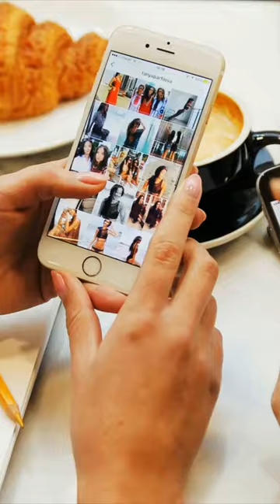You Won't Believe This Famous Artwork Replaced by AI!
A famous painting portrait of  Vermeer's Girl With a Pearl Earring replaces by AI Julian van Dieken's "A Girl With Glowing Earrings" ignites debate over A.I.'s role in traditional art institutions. Ethical concerns and vibrant reinterpretations amplify the ongoing discussion.